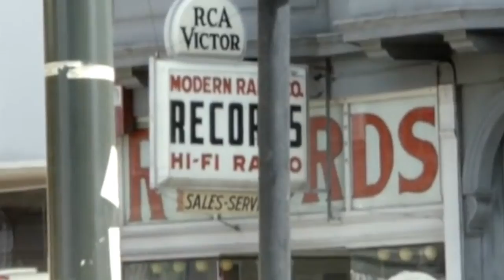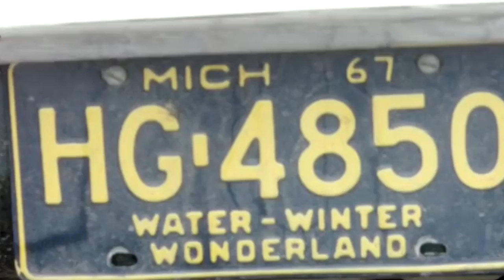Hush Hush - Love Too Strong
Late 1960s Hippies in a Haight Ashbury Park, San Francisco, HD
Late 1960s Haight Ashbury Hippie Community, San Francisco, HD